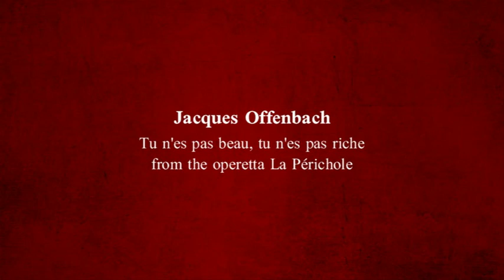Orchestre National de France - New Year's Concert 2023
Part I

                            Jacques Offenbach
[00:00:00] - 01. Ouverture to La Fille du tambour-major

                            Jacques Offenbach
[00:08:24] - 02. Tu n'es pas beau, tu n'es pas riche from the operetta La Périchole

                           Jacques Offenbach
[00:11:37] - 03. La Barcarolle from the opera Les contes d'Hoffmann

                            Jacques Offenbach
[00:16:00] - 04. Un tailleur amoureux from the operetta La Fille du tambour-major

                            Jacques Offenbach
[00:19:59] - 05. Ouverture to Barbe-Bleue

                           Jacques Offenbach
[00:25:50] - 06. Ah que j'aime les militaires
                           from the operetta La Grande duchesse de Gerolstein

                           Jacques Offenbach
[00:31:08] - 07. Nous voila seuls from the operetta Il signor Fagotto

Part II

                            Jacques Offenbach
[00:36:18] - 01. Ouverture to Orphée aux enfers

                            Jacques Offenbach
[00:46:47] - 02. Ah quel dîner from the operetta La Périchole

                            Jacques Offenbach
[00:50:09] - 03. Ouverture to Madame Favart

                            Jacques Offenbach
[00:55:46] - 04. Air de Pluton from the operetta Orphée aux enfers

                            Jacques Offenbach
[00:59:51] - 05. Ouverture to Le Roi Carotte

                           Jacques Offenbach
[01:05:04] - 06. Le conquérant dit à la jeune Indienne from the operetta La Périchole

Encore

                            Jacques Offenbach
[01:09:07] - 01. J'aime tout ce qui sonne from the operetta L'ile de Tulipatan

Patricia Petibon, soprano
Cyrille Dubois, tenor

Enrique Mazzola, conductor

at L'Auditorium de Radio France, Paris